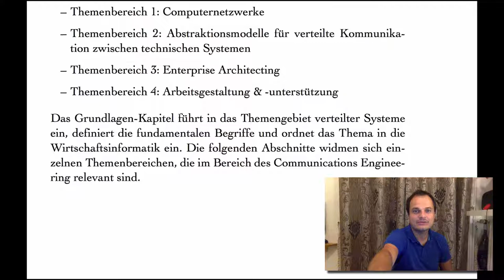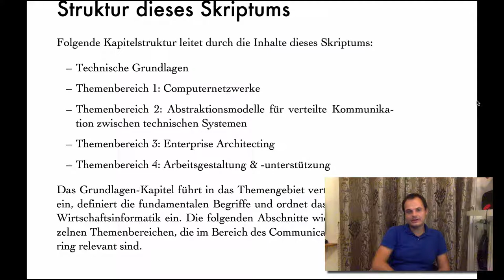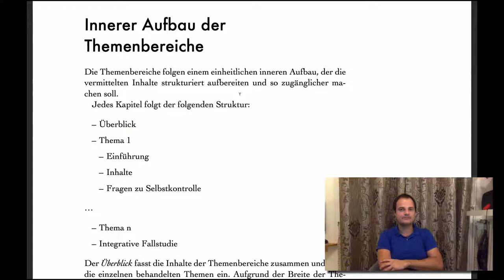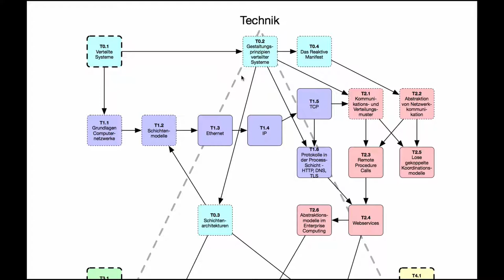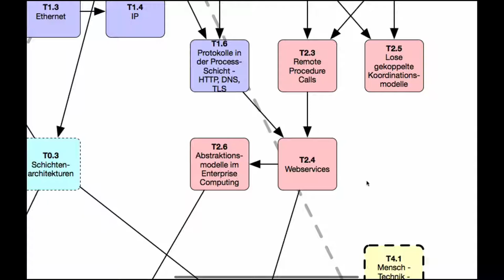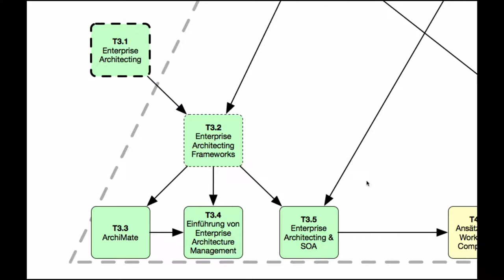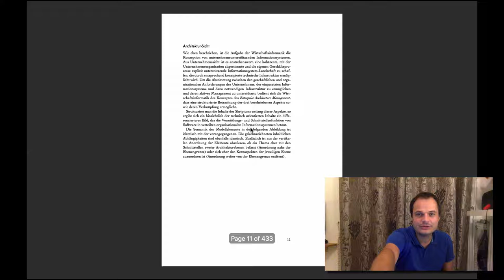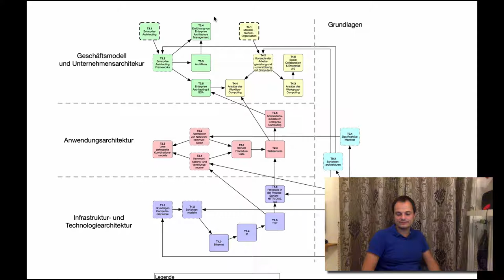VL CE - I2 - Inhaltsüberblick und Struktur